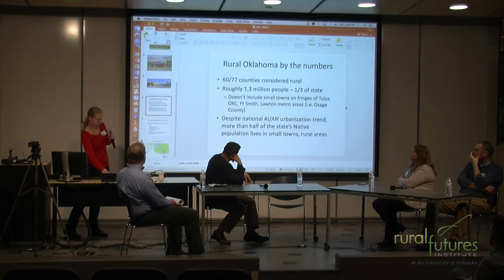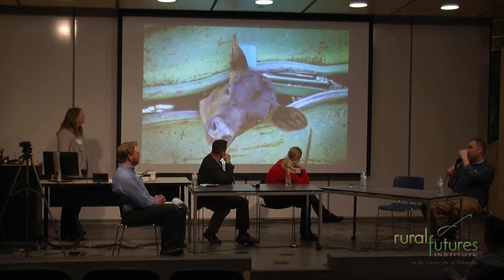The Anvil - Covering Small Communities panel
Moderator Grant Gerlock leads panelists Ryan Soderlin, Lenzy Krehbiel-Burton, Mary Anne Andrei and Ted Genoways through a discussion on covering rural communities.